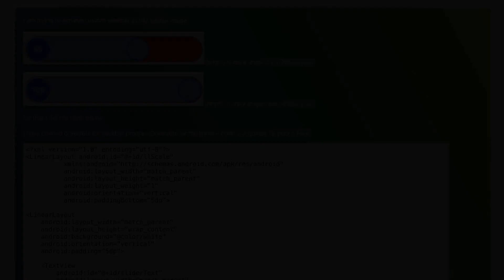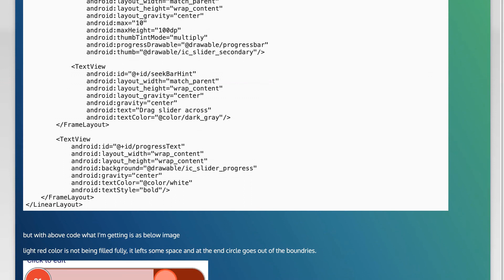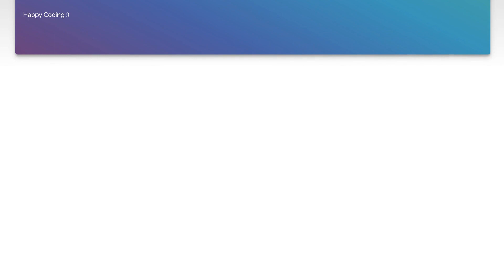Custom seekbar android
android: Custom seekbar android

Related to: android, android-custom-view, android-seekbar